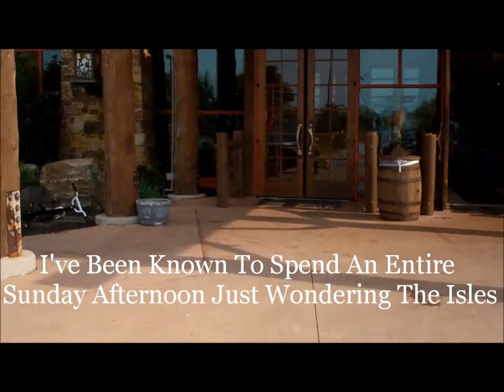Video Tour of My Favorite Bass Pro Shops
Video Tour of My Favorite Bass Pro Shop